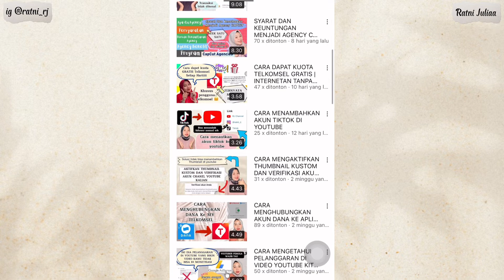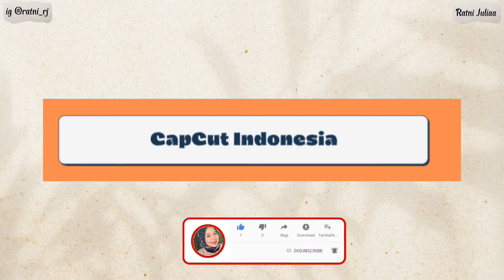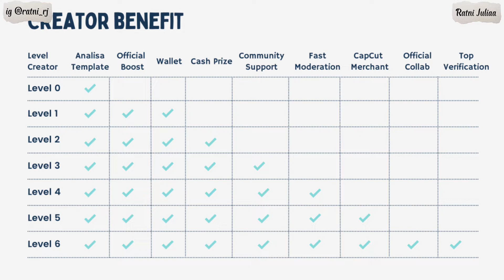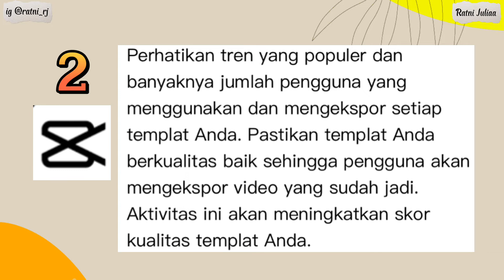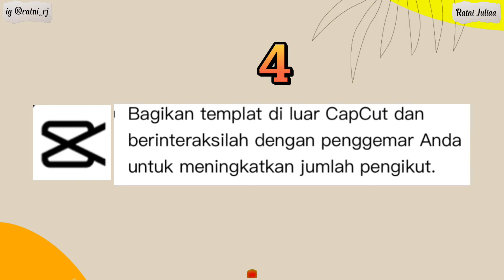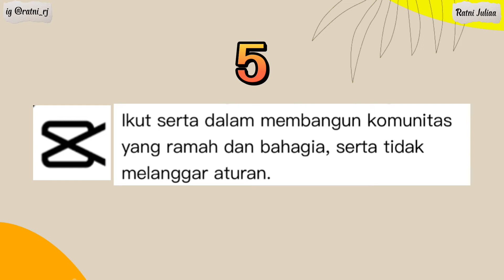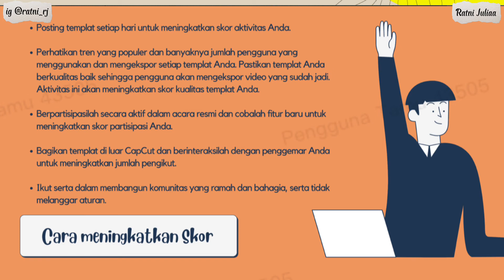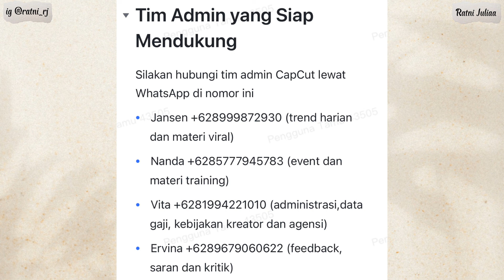5 (LIMA) CARA MENINGKATKAN SCOR/POIN CAPCUT | CREATOR PEMULA CAPCUT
Video kali ini kita bahas tentang Cara meningkatkan Score atau poin di capcut, selain itu kalian bisa mendapatkan nomor WA admin Capcut yang akan membantu kalian jika ada kesulitan di capcut . dan masih banyak lagi yang dibahas di video ini .semoga Bermanfaat ya guys
thnkyou
08/07/22

You can check this blog👇
blog tentang Education/pendidikan, perkuliahan, Tips trick dan informasi, Aplikasi atau gadget, job seeker , YouTube Dan masih banyak lagi 👇

Dichanel ini kalian bisa menemukan berbagai macam informasi, tips, trik, totorial dan review produk. hope this chanel more usefull for all 😇
You can FIND ME ON